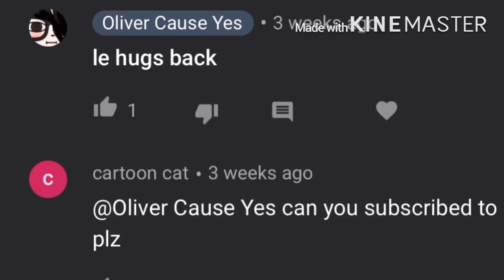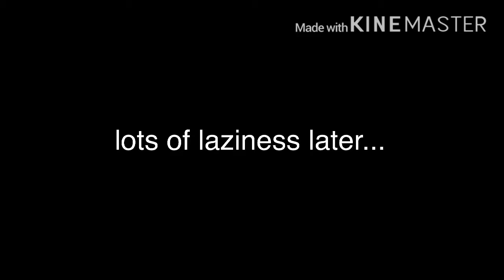The Last Gacha Life Video...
I’m finally done -.-

THE AUDIO WAS MADE IN JULY-

Oh, and.

And I just noticed that they removed their videos-